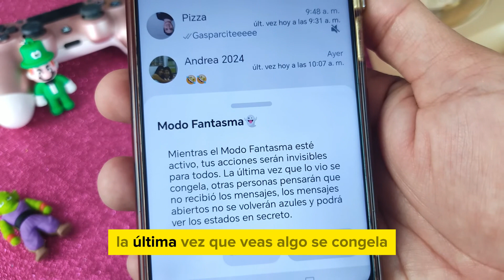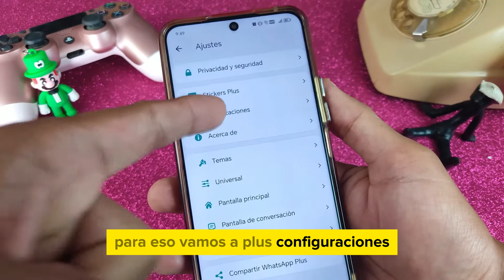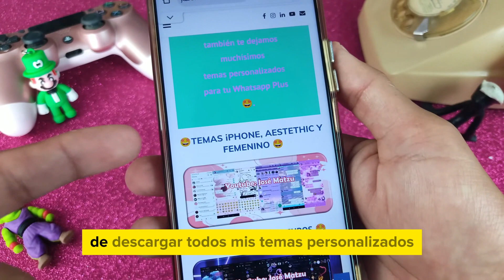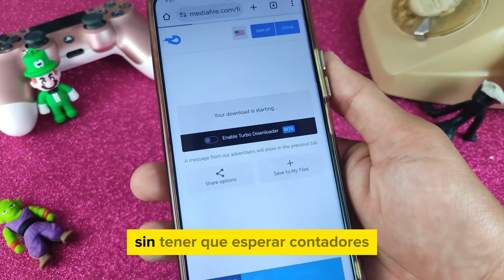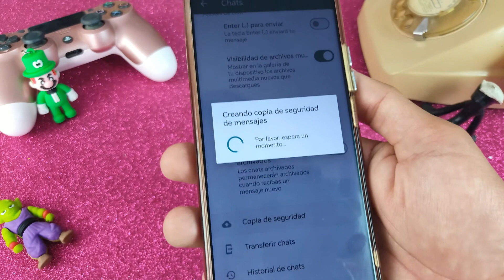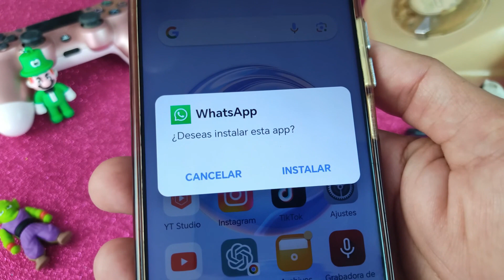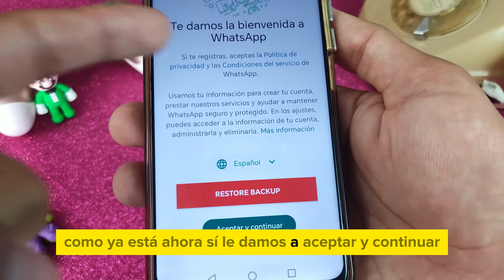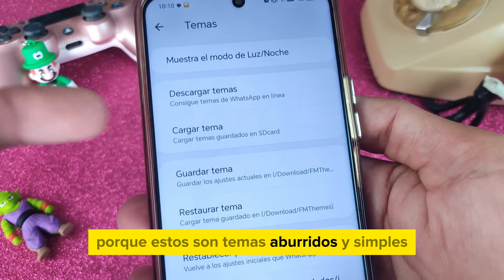NUEVO WHATSAPP PLUS Ultima Versión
Si tu gustó el vídeo, deja tu like, haz algún comentario y no olvides suscribirte a este CANAL para que recibas el aviso de los próximos vídeos que estaré subiendo cada semana.

Un abrazo!